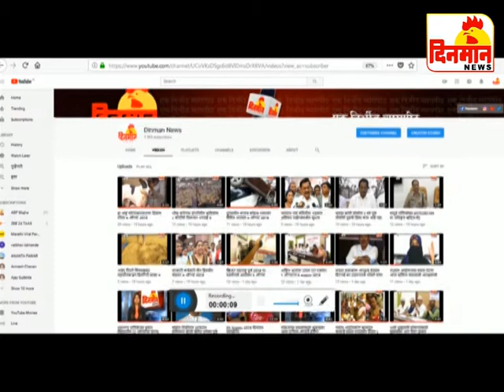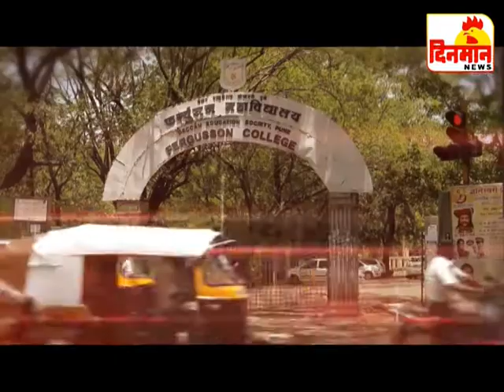15 November 2018 दिनमान बातमीपत्र